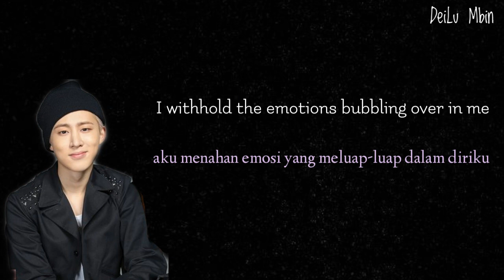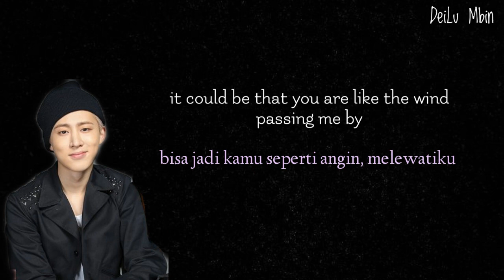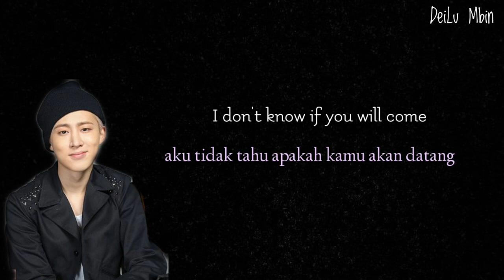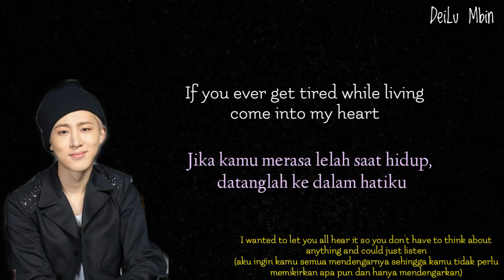ENG/INDO - Hanbin I Will Wait For You (Demo CH+)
eng : 1ove_scenario

karena hanbin muter lagunya sambil ngomong mungkin ada beberapa bagian yang gak begitu jelas , atau bisa dibilang gak akurat..
tolong cintai dan dukung hanbin beserta musiknya 😊

maaf kalo ada yang salah ✌